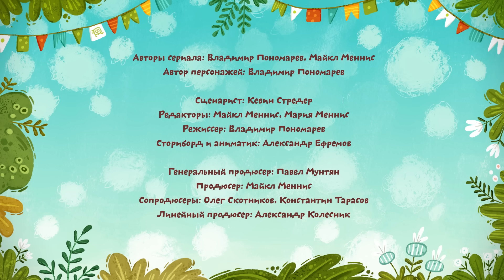Котики, вперёд! - Весенний сборник мультиков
Самые любимые серии в весеннем сборнике от котиков Катя и Котя
Котики, вперед!
Мобильное приложение сериала "Котики, вперёд!” для детей дошкольного возраста уже доступно для скачивания в AppStore! В приложении можно просматривать все серии онлайн или скачивать их для последующего просмотра без доступа к сети. На данный момент, в приложении доступны видео-приключения веселых котят Кати и Коти на десяти языках.

Приложение "Котики, вперед!